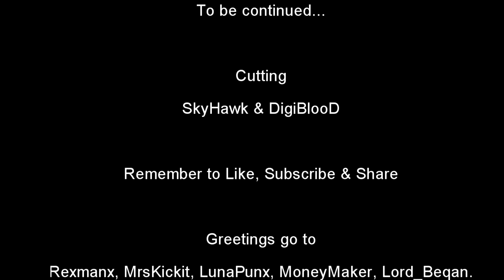Norwegian Vikings Play - GTA V #3 - Mission 3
Watch SkyHawk play the third mission in GTA V for PC.

Se SkyHawk spille det tredje oppdraget i GTA V til PC.